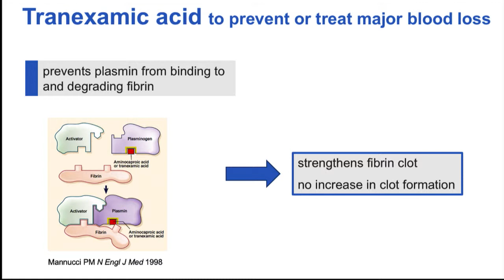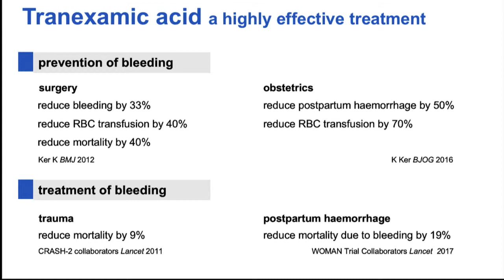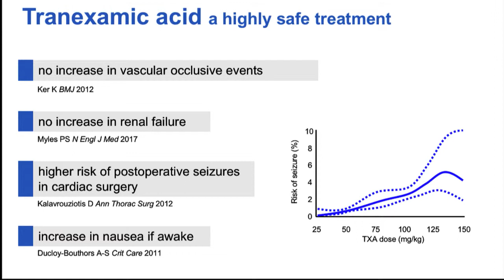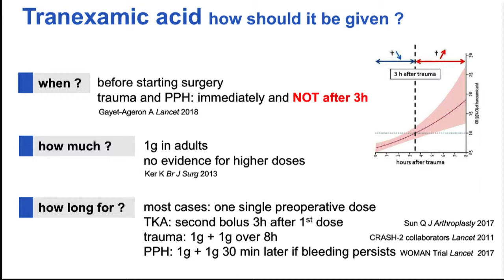e-sfar 2018 - Tranexamicacid : cheap and smart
e-sfar 2018

Conférence : Hot Red blood cells, chilly plasma, platelets and spices
Animateur : Pierre ALBALADEJO (FRANCE)
Sujet : Tranexamicacid : cheap and smart – Paul ZUFFEREY (FRANCE)